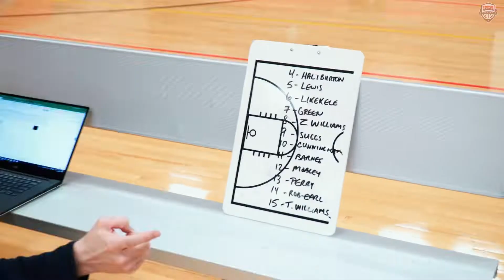10 Most Unexpected Cade Cunningham Facts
In today's video we take a look at the 10 Most Unexpected Cade Cunningham Facts.

Hello,